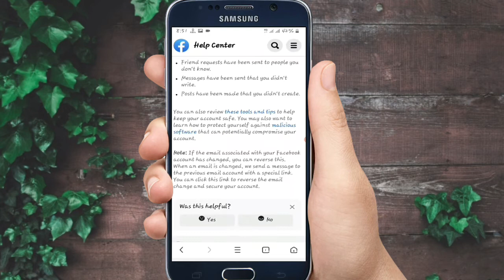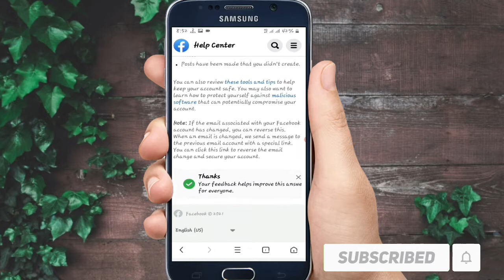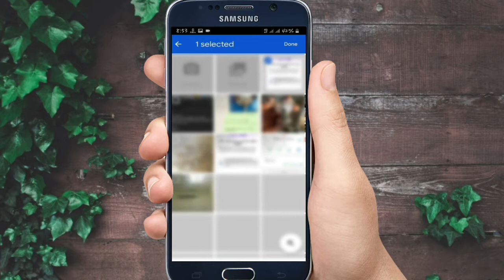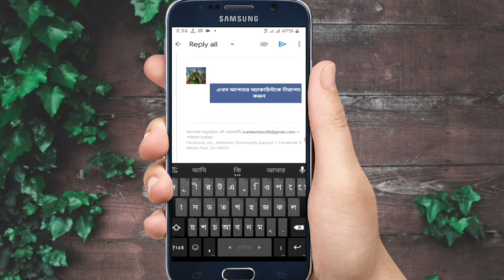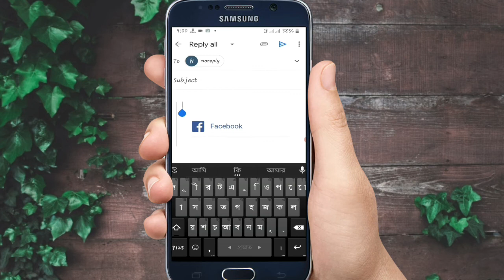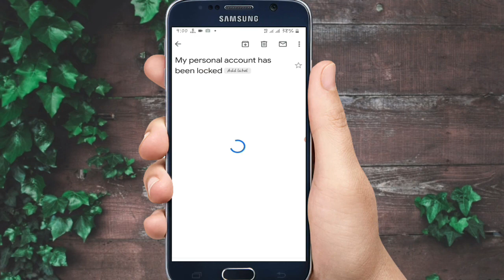your account has been locked bangla|Facebook confirm your identity|unlocked Facebook account.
In this Video i showing how to unlock Facebook account.

Application : My Account has been locked and is not getting unlocked,
I request you please try to solve my account problem as soon as possible.

Application:

Hello sir,
Your security system has mistakenly Locked my account without any reason. I can Prove it. I am sending my ID card details to verify that I am a real person and not using anyone's identity. I think this information is enough for opening my account. Now please open it as soon as possible.

কোথাও কিছু বুঝতে অসুবিধা হলে কমেন্ট এ জানান,

*** ANTI-PIRACY WARNING *** This content is Copyright to Gold Bangla Tech . Legal action will be taken against those who violate the copyright of the following material presented!
Gold Bangla Tech
Thanks.